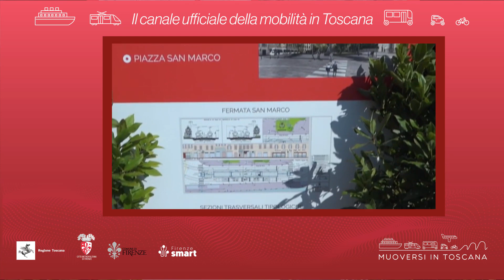Muoversi in Toscana - Edizione delle 18 del 29 luglio 2022